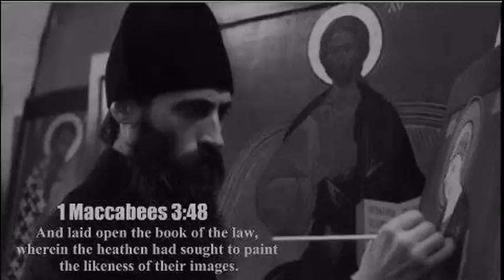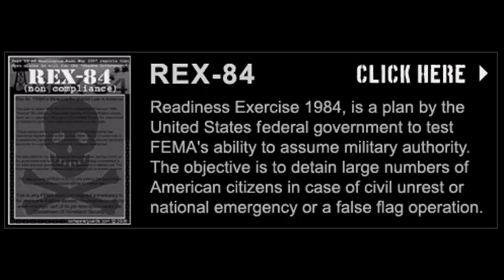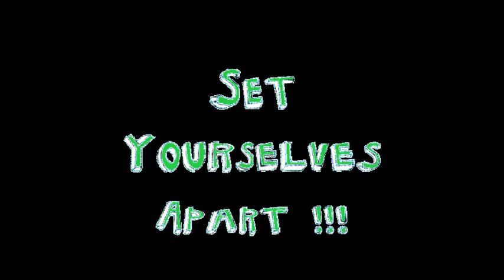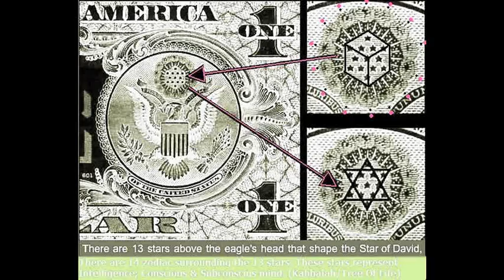Mika'yah - Fear Of Yah (REMIXED)